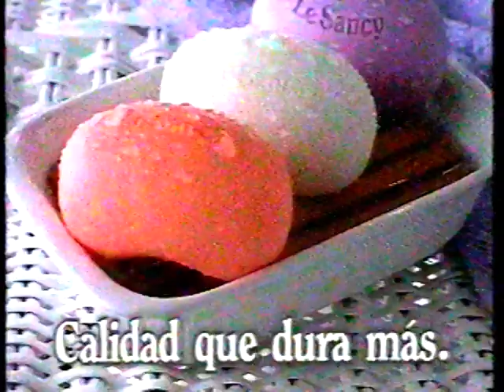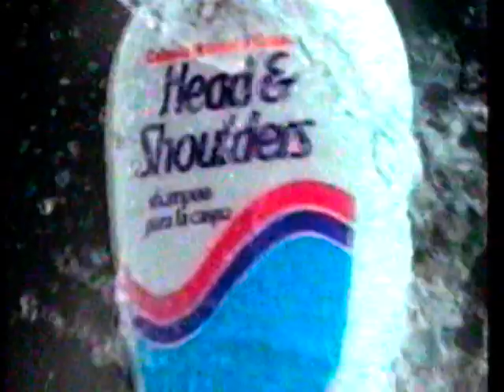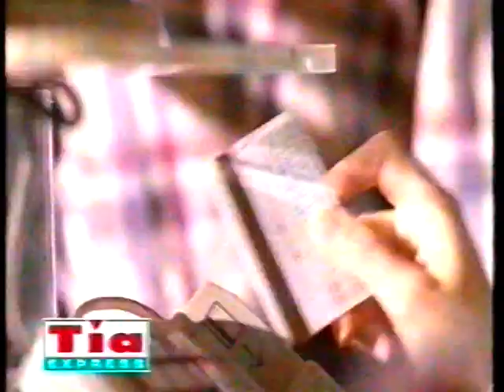Publicidad canal 9 Bs As Argentina década del 90 parte 5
Jabón Le sancy
El mundo será uno
Cutex
Head & Showlders
Procenex
Sederia Ini
Casa Tía
Premios Podestá